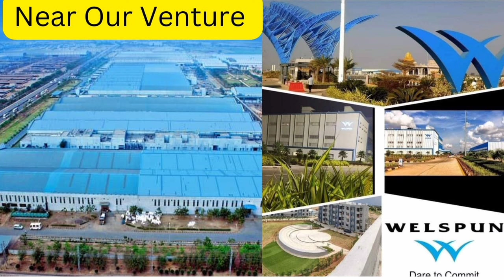Plots For Sale Near Shamshabad Shadnagar Kothur Thimmapur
Hindustan Townships india pvt ltd
Plots For Sale
Shamshabad Towards Haythabad
Special Economic Zone

Near World Top MnC
 Amazone Web Services
Microsoft Data Center
CtrlS Data Center

Future City Extension
Rs.5000 per square yards

Imperial City Rs.6000 Per Square Yard
Falcon City Rs.7500 Per Square Yard

Plot size 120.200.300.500.and 1000 Square Yards

@Gated Community Ventuer
 Clear Titel With 10 Years Security
Layout Design As Par Government Rules
Spot Registration Available
Daily Site Vist Our Company To Ventuare

Plots Size 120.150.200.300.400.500.And 1000 Square Yards

👉 Contact : Hindustan Township - 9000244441 (Head Office) 👉 Hindustan Township 👉 Residential Plots 👉 Gated Community 👉 Plots for sale in Hyderabad 👉 Hindustan Dream Home 👉 Hindustan Prime city 👉 Hindustan Highway city 👉 Hindustan Future city 👉 All projects attached to main road 👉 Clear Title 👉 Low budget 👉 Free site visit
Independent House, Apartment Flats, Residential Plots, 3BHK Flats, 2BHK Flats, Independent Houses, Residential, Commercial, New, Resale, Builder Floor, 2BHK Houses, Duplex, Villas, __________________________________________________